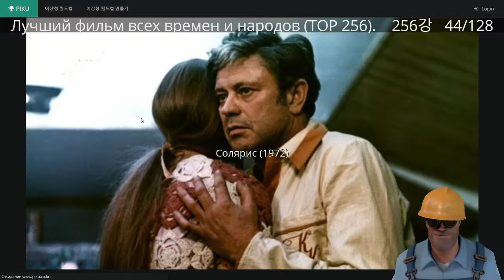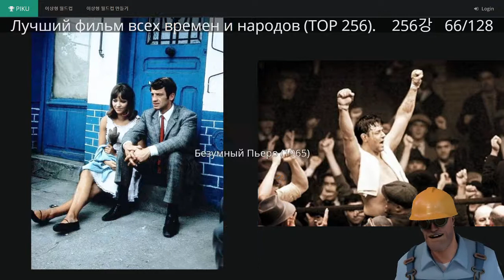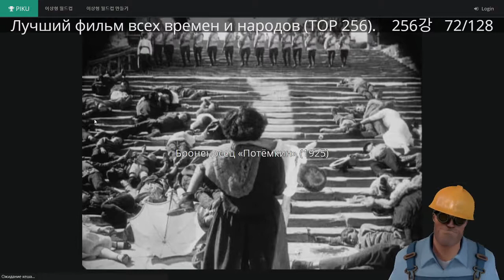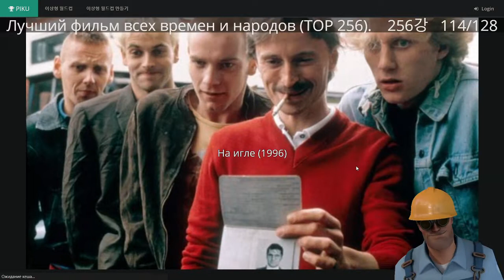♔🎦 Есть что посмотреть? Фоновый подкаст (учусь говорить #9).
Выбираем фильмы в попытках научиться говорить.

00:00 - Сегодня без предисловий
00:24 - Форрест Гамп vs Психо
00:33 - Паразиты vs День сурка
01:20 - Интерстеллар vs Хижина в лесу
01:51 - Пункт назначения vs Груз 200
02:04 - Амели vs Ребенок Розмари
02:19 - Типа крутые легавые vs Остров проклятых
02:42 - Иллюзия обмана vs Зеркало
03:43 - Андалузский пёс vs С широко закрытыми глазами
04:11 - Джанго vs Ла-ла-Ленд
04:29 - Леон vs Лицо со шрамом
05:22 - Унесенные ветром vs Прибытие поезда
08:28 - Богемская рапсодия vs Джентльмены удачи
11:02 - Законопослушный гражданин vs Терминатор
12:24 - Кэрри vs Китайский квартал
12:39 - Крик vs Трудности перевода
13:20 - Восемь с половиной vs Похитители велосипедов
14:22 - Космическая одиссея vs Форсаж
15:13 - Лофт vs Маллхолланд Драйв
16:46 - Воин vs Исчезнувшая
17:21 - Эффект бабочки vs Один дома
17:40 - Солярис vs Человек с киноаппаратом
18:15 - Американская история Х vs Лабиринт Фавна
19:38 - Нефть vs Техасская резня бензопилой
19:50 - Носферату vs Отверженные
20:32 - Враг vs Суспирия
21:50 - Кабинет доктора Калигари vs Большой куш
22:01 - Догма vs Сайлент Хилл
22:53 - Выживут только любовники vs Чунгкинский экспресс
24:02 - Хатико vs Привидение
24:39 - Американский психопат vs Дом, который построил Джек
25:30 - Пауза на глоток воды
27:50 - Спасти рядового Райана vs Реквием по мечте
28:09 - Маска vs Одержимость
28:17 - Выживший vs Древо жизни
29:28 - Голдфингер vs Назад в будущее - 2
31:29 - Сияние vs Схватка
31:39 - Она vs Пассажир
32:06 - Пролетая над гнездом кукушки vs Бешеные псы
32:19 - Гладиатор vs Изгой
38:12 - Храброе сердце vs Земляничная поляна
39:51 - Зеленая миля vs Багровый пик
40:32 - Властелин колец 1 vs Гарри Поттер 1
40:52 - Идентификация vs Пленницы
41:45 - Безумный Пьеро vs Нокдаун
42:40 - Затмение vs Мертвая зона
43:51 - Страх и ненависть vs Огни большого города
44:27 - Три биллборда vs Седьмая печать
45:21 - Святая гора vs Грязные танцы
45:55 - Подозрительные лица vs Такси
46:15 - Броненосец Потёмкин vs Теорема
47:51 - Бойцовский клуб vs Мужское-женское
48:09 - Олдбой vs Шоу Трумана
48:18 - Семь самураев vs Плохие парни
48:26 - Пустоши vs Синий бархат
49:06 - Гравитация vs Ночи в стиле буги
49:45 - Туринская лошадь vs Список Шиндлера
50:04 - Чего хотят женщины vs Отрочество
50:12 - Уродцы vs Дурак
50:37 - Шоссе в никуда vs Останься
50:43 - Американский пирог vs Догвилль
50:53 - Крепкий орешек vs Драйв
51:01 - Голгофа vs Хребет дьявола
52:54 - Побег из Шоушенка vs Великий Гэтсби
54:03 - Великий диктатор vs Метрополис
55:56 - Исходный код vs Бердмэн
56:03 - Общество мёртвых поэтов vs Одиннадцать друзей Оушена